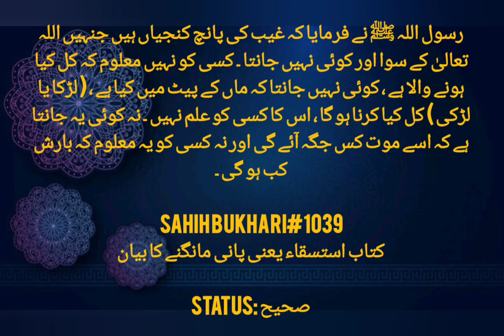غیب کی باتیں جو اللّٰہ کے سوا کوئی نہیں جانتا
رسول اللہ ﷺ نے فرمایا کہ غیب کی پانچ کنجیاں ہیں جنہیں اللہ تعالیٰ کے سوا اور کوئی نہیں جانتا ۔ کسی کو نہیں معلوم کہ کل کیا ہونے والا ہے ، کوئی نہیں جانتا کہ ماں کے پیٹ میں کیا ہے ، ( لڑکا یا لڑکی ) کل کیا کرنا ہو گا ، اس کا کسی کو علم نہیں ۔ نہ کوئی یہ جانتا ہے کہ اسے موت کس جگہ آئے گی اور نہ کسی کو یہ معلوم کہ بارش کب ہو گی ۔

Sahih Bukhari#1039
کتاب استسقاء یعنی پانی مانگنے کا بیان